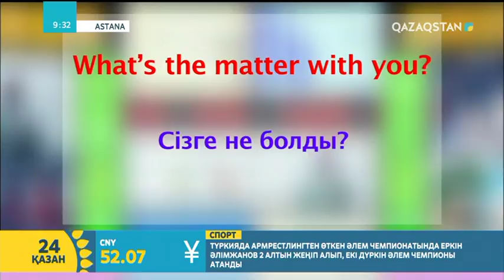Ағылшын тілін үйрену - Сөйлесейік айдары | Денсаулық жайында | СөйлеSAYік